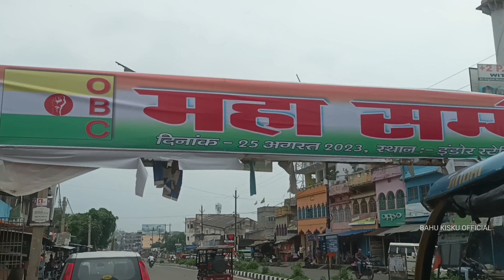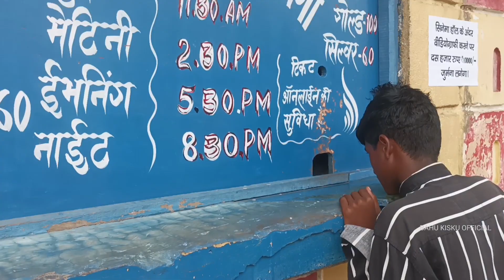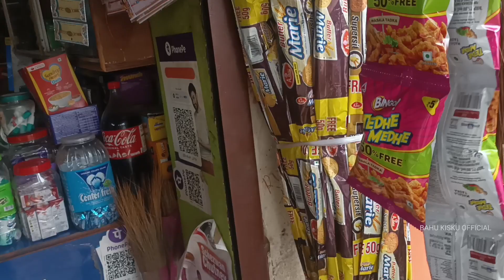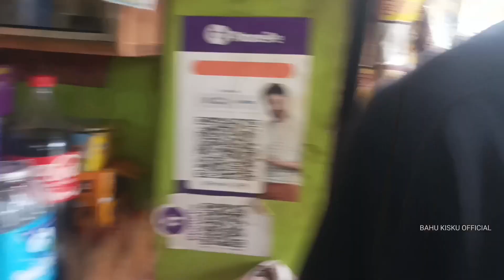HOK REAK LADHAI SANTAIL FILM❤️ Adi Moch